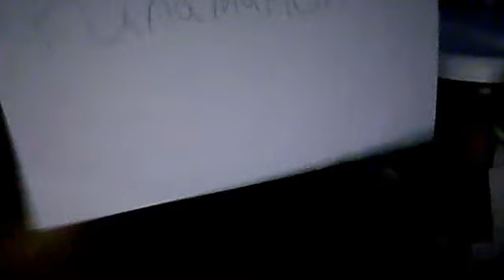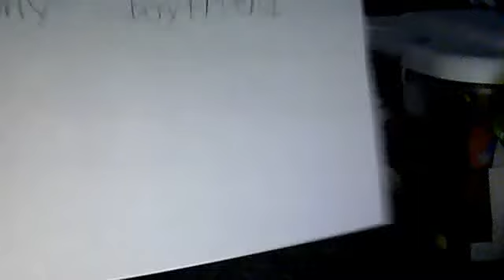webkinz fairy tail episode 1 [ the day i get my boyfriend]